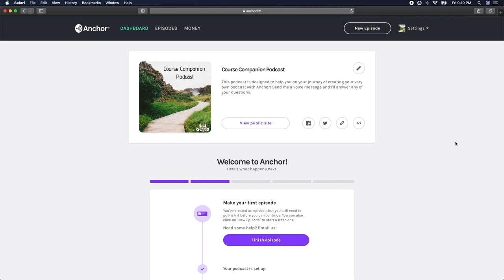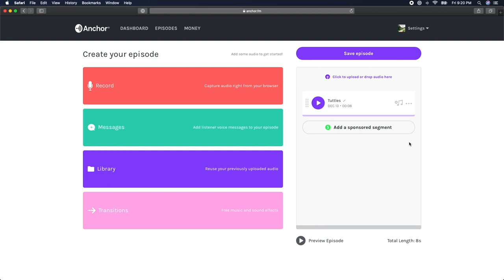Uploading Your Podcast Audio To Anchor Podcast Playbook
The Podcast Playbook is a fun step-by-step video course that breaks down the process of learning how to podcast. Whether you're creating a podcast for personal or professional reasons this course will help you get your podcast off the ground in no time at all.

Section 1
Determine the goals of your podcast and learn how to structure the format and frequency of your show

Section 2
Unlock the podcast toolbox and explore all the tools that allow you to create and run your podcast successfully

Section 3
Create, record, and edit your podcast

Section 4
Publish your podcast across all of the major podcast apps and platforms like Apple Podcasts & Spotify

Section 5
Strategies to share your podcast with the world and monetize so you can get paid doing what you love!